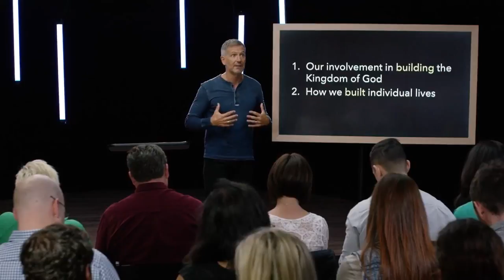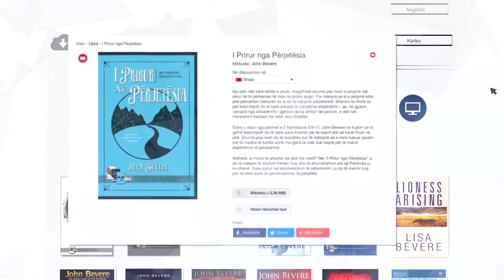Video 5, Mësimet Video të Prirur nga Përjetësia, Driven by Eternity-Albania, John Bevere